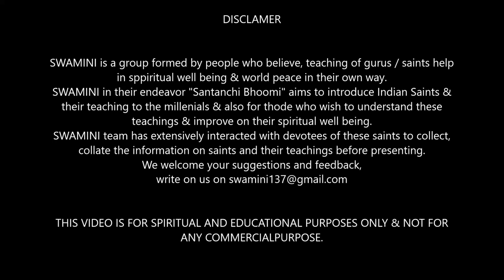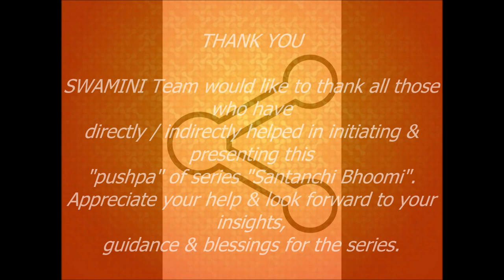Santanchi Bhoomi - Marathi Version - Swami Parijnanashram Part 2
Swamini group in this series would like to introduce you to Swami Parijnanashram and his teachings.